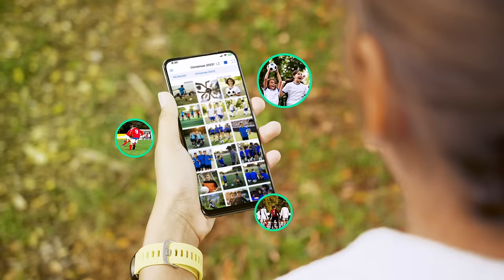New Group Buckets lets you group share with one simple link!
Group Buckets makes group sharing a breeze! Picture this: you create a bucket for your team sports highlights, wedding memories, birthday bash, family reunions, or epic travel adventures. Then you just send one link to the people you want to invite, and boom – everyone can easily share, upload, and download photos and videos together. No need to worry about who's got access! Group Buckets lets you create unique albums for every occasion. And here's the best part – Group Buckets is so easy compared to navigating the sometimes perplexing world of iCloud or Google Photos. It's user-friendly, works like a charm on both iOS and Android, so nobody gets left out of the fun. Say goodbye to the sharing struggle and hello to the simplicity of Group Buckets!
Now let’s talk about storage space. A ton of storage space. Group Buckets gives you a whopping one terabyte of cloud storage, it's like having your own digital universe where you can store 500,000 pictures (2MB per image) or indulge in 500 hours of HD videos without breaking a sweat. And get this – when you compare gig for gig, Group Buckets gives you all this goodness for around 45% less than what you'd be shelling out for iCloud Photos or Google Photo's 200GB plans. Yup, you heard it right! More sharing, more space, more memories, and more savings – making Group Buckets the ultimate champ for photo storage and video storage. Don't let your memories get lost in the digital abyss; sign up for Group Buckets and start group sharing like never before, with cloud storage to spare.